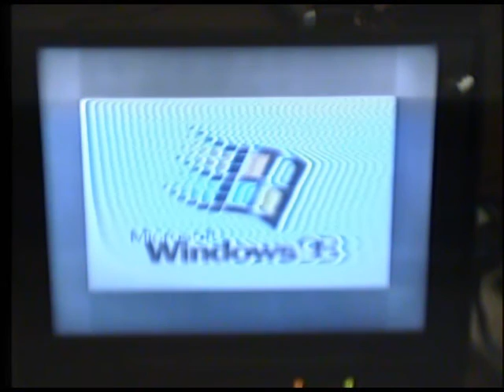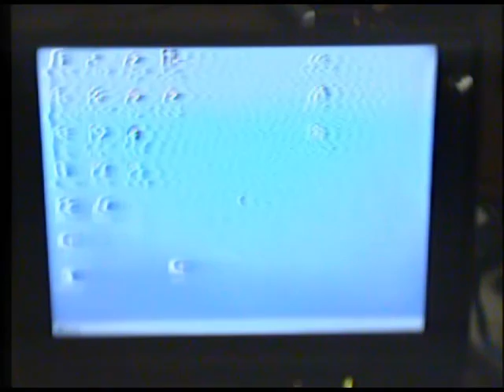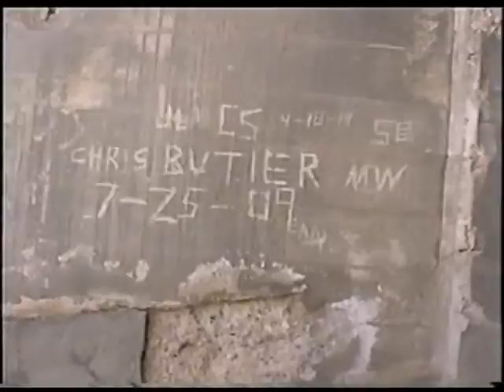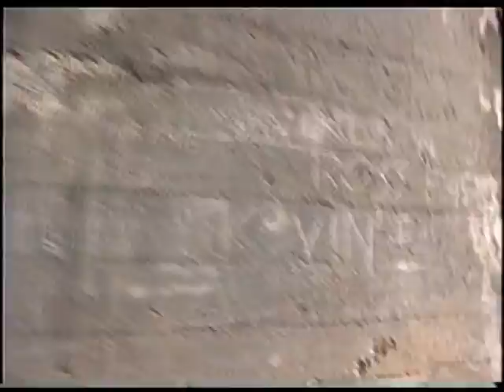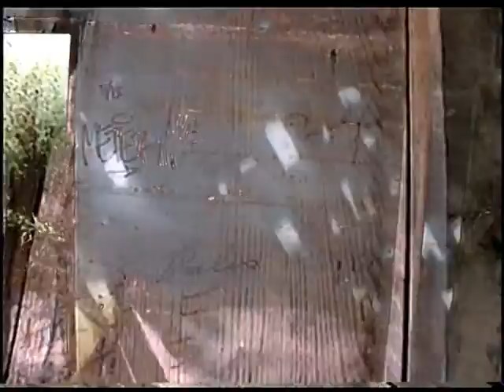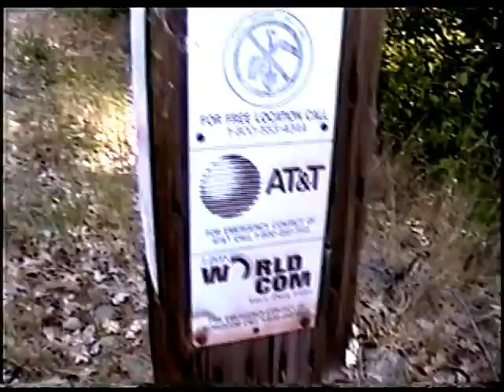Nowhere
At night, putting your ear to the ground, you can sometimes hear a door slam.